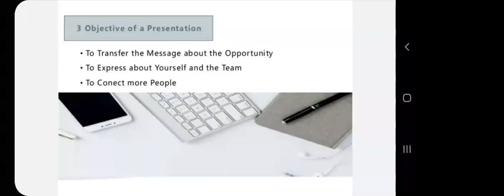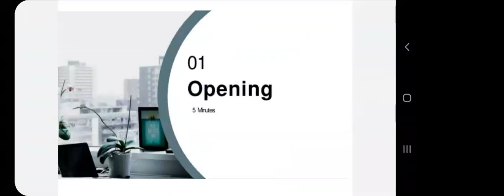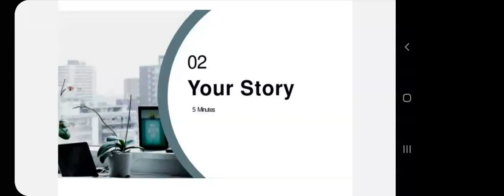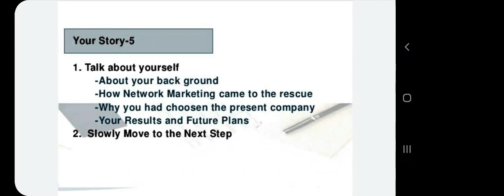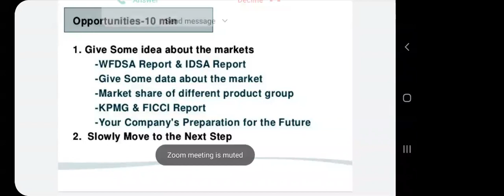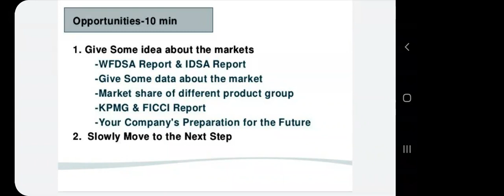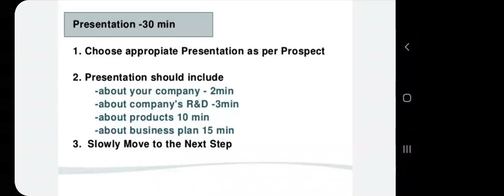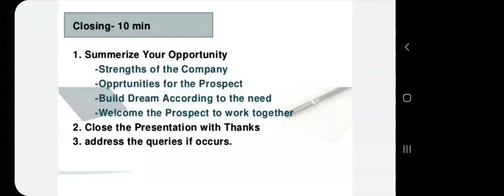Five Step Plan show process by Mr. Dev Mahapatra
Howtoshowtheplan Plan Show Skill#FiveStepPlanshow